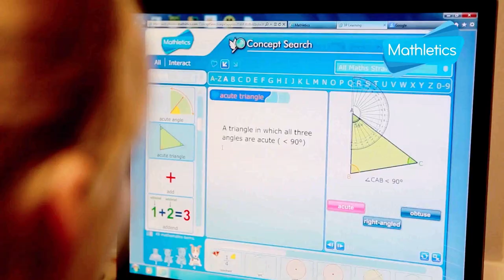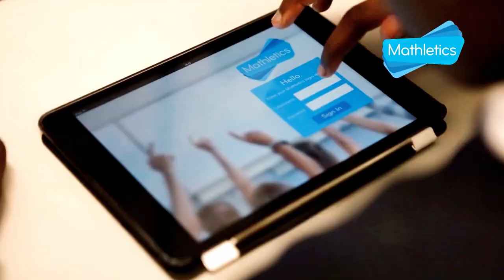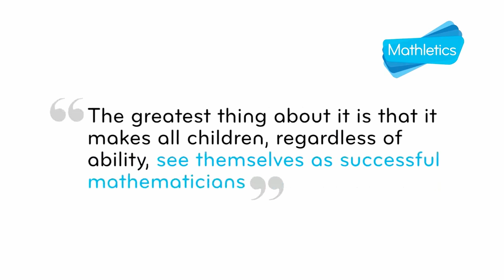Love learning with Mathletics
Mathletics is a global community of 4 million students in over 17,000 schools and homes around the world. In this video we take a look at how Mathletics is impacting learning across the UK.